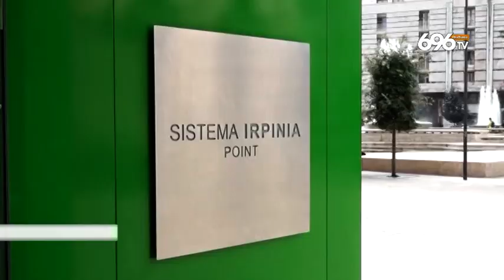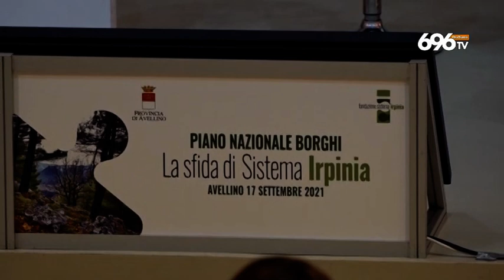Avellino, Garavaglia: turismo ok in Campania